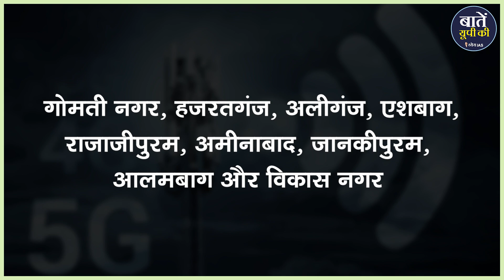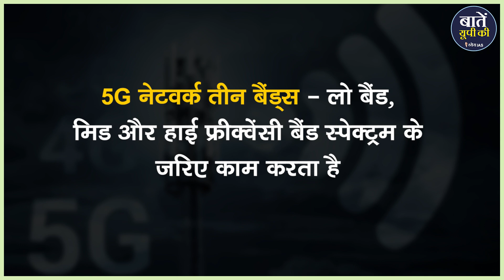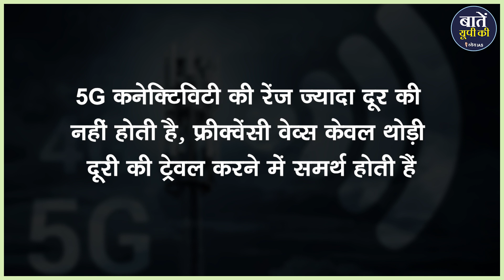5G in Lucknow : 5G Service started in 9 Areas of Lucknow, जानिए क्या है Downloading Speed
एक दौर था जब मोबाइल फोन भी कल्पना थी लेकिन फिर आया इंटरनेट, जिसकी स्पीड कभी कम नहीं हुई और आज 1G से शुरू हुआ ये इंटरनेट भारत में 5G स्पीड में लॉन्च हो चुका है। खास बात ये है कि हाल ही में हमारे यूपी के लखनऊ में भी 5G सेवा शुरू की गई है।

धन्यवाद